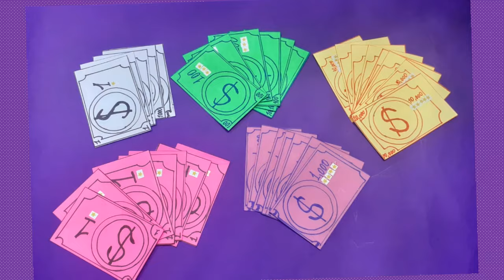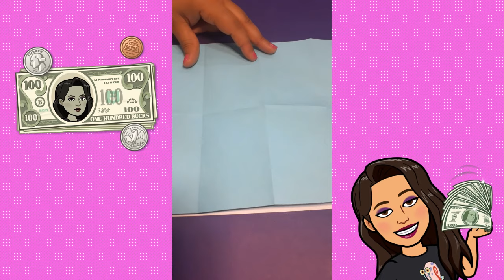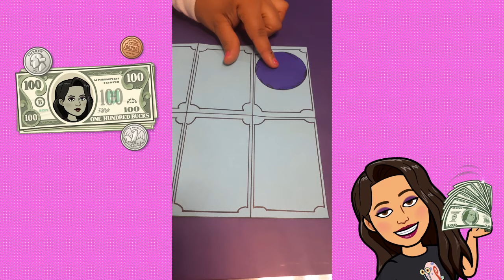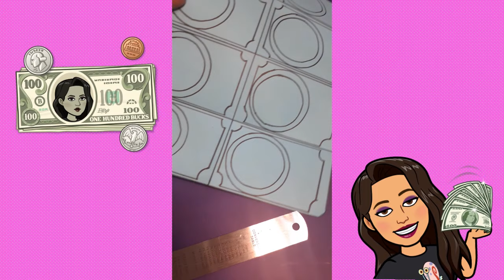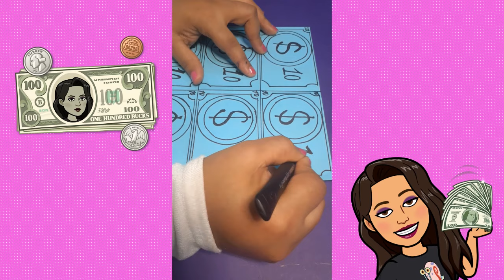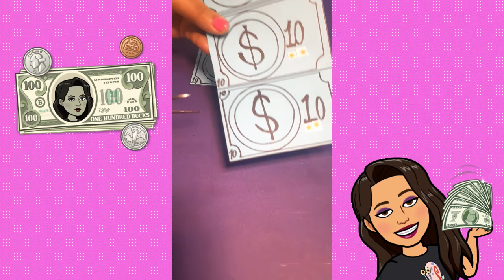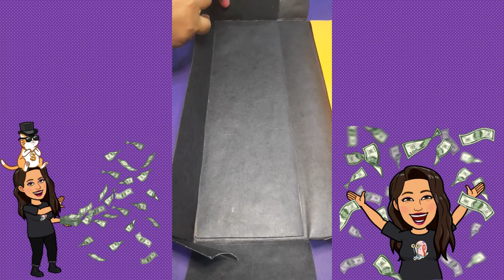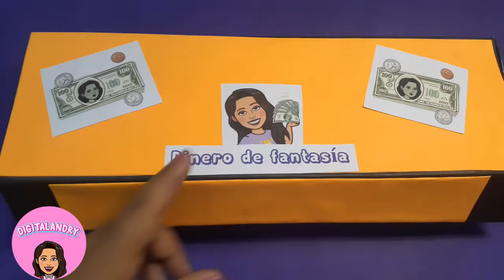Billetes de fantasía y una caja para guardarlos💰💰💰💴💵💶💷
Para trabajar el cuadernillo N° 4: LA COMPRA DE TODOS LOS DÍAS necesitaras elaborar billetes de fantasía y una caja para guardarlos, aquí te muestro como hacerlo de una manera fácil ,creativa y divertida.